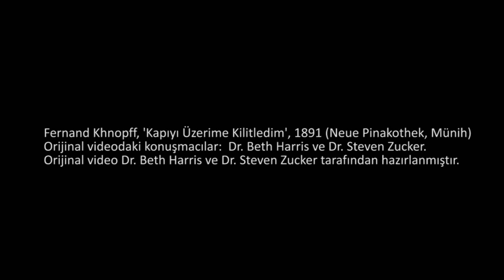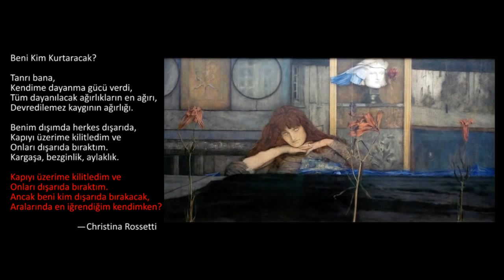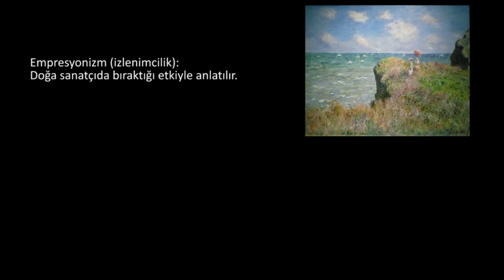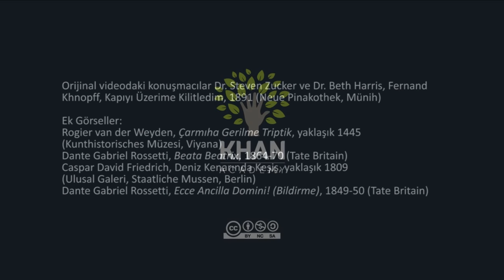Khnopff'un "Kapıyı Üzerime Kilitledim" İsimli Eseri (Sanat Tarihi / 19. Yüzyıl Avrupası'nda Sanat)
Khnopff, I Lock My Door Upon Myself